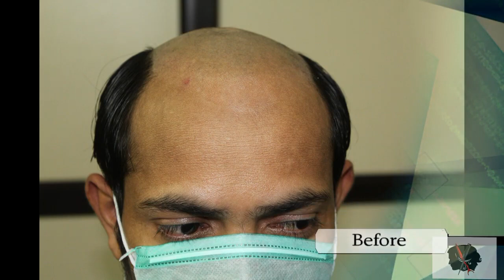Non Surgical Hair Replacement at Hyderabad and Bangalore 9951223066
In 1971 , Wigs Designs woke up to an Era when Hair loss was merely a Nightmare and there was no remedy for it . We could see bald youth desperate for a solution, that will restore their looks and confidence.Nobody even thought that there is a cure or solution to give them a make over .

Back then, a wig was only affordable to celebrities ,

We decided to put an end to the way things were, We launched the Wigs designs brand with a mission to create a line of wig products that are value-for-money, and serve different needs for different people across the globe,

Wigs design Pioneered Artificial hair fixing in India . We cater our services to people of all ages children, men, & women.

We also make wigs for cancer patients ( chemo patients ).

We are bulk manufacturers and suppliers of Natural and Synthetic Wigs, readymade or customized to suit individual needs. We also are a reputed source for bulk Indian Human Hair and variants.

Our uncompromising attitude on quality, earned Wigs Designs an ISO 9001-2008 Certificate.

We are sure you will find your right wig or accessory with us!

Head Office
Hyderabad office:
Wigs Designs
6-3-906/A1, shiva apartment beside yashoda hospital b- block, somajiguda 500082
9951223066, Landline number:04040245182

Hyderabad branch:
Wigs Designs
H.No:16-2-754/A, 2nd Floor,  Gaddiannaram,Opp Heritage Fresh, Dilsukhnagar. Hyderabad,Telangana, 500060.

Hyderabad Branch:
Wig Designs
H.No 2-22-79/2, 2Nd Floor Usha Mullapudi Road, A.S. Raju Nagar,Beside McDonalds lane
Kukatpally , Hyderabad-500072
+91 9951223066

Bangalore Address:
Wigs Designs
#368/70,1st floor, 19th main road,1st block Rajaji Nagar, Bangalore -560010